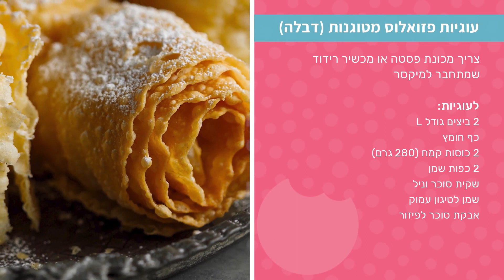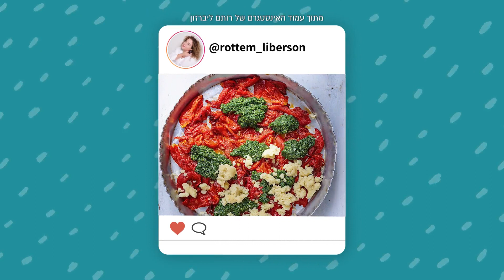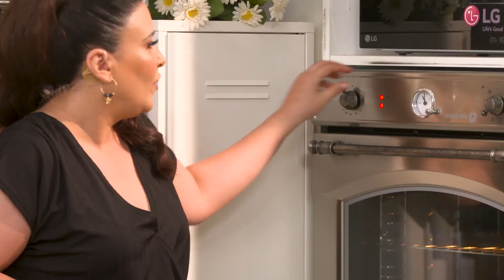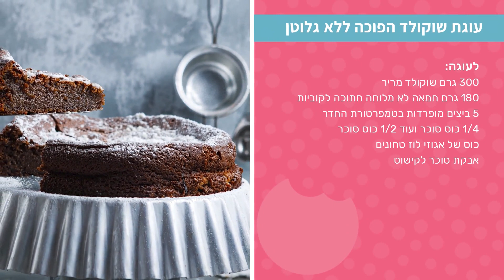סודות מתוקים של קרין גורן מארחת את רותם ליברזון - פודי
קרין גורן בעונה חדשה של סודות מתוקים,
 בפרק מתכון לעוגיות פזואלוס מתוקות טעימות במיוחד.
רותם ליברזון מגיעה ומכינה עוגת שוקולד הפוכה ללא גלוטן טעימה מאוד.

עקבו אחרינו –

אודות –